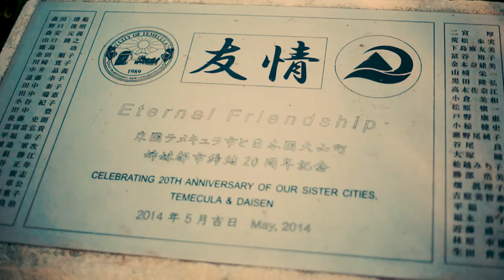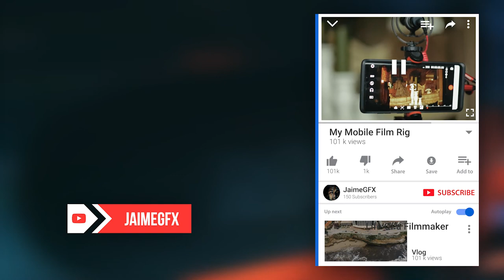[EP.1] Broke my VideoMicro, Videomic NTG?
i didnt know taking your gear to the duckpond was so risky! ah well i needed a new mic anyway right? Anyone else get easily discouraged? no? just me? OOF.

My 2020 KIT for Filmmaking, Photography & Vlogs:
Canon 5D MkIII
Canon eos R
3xCold Shoe Handle Grip

Software
Adobe Photoshop